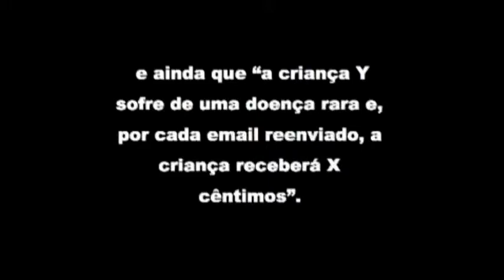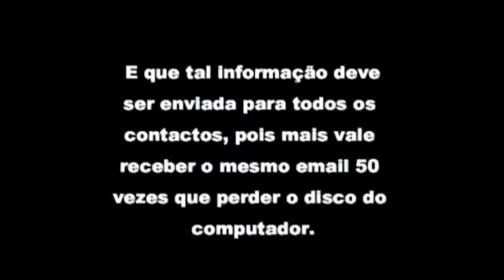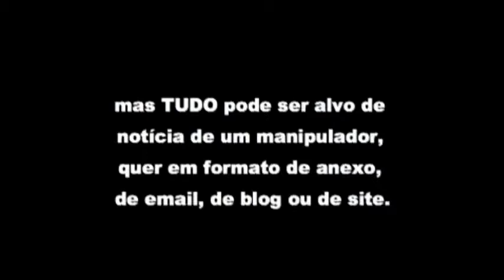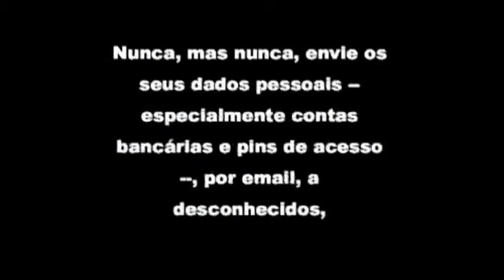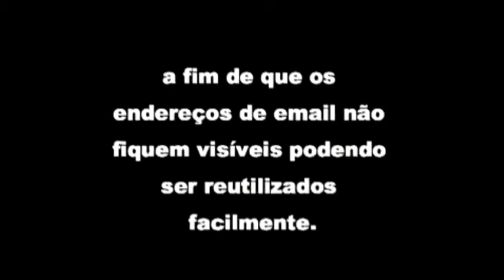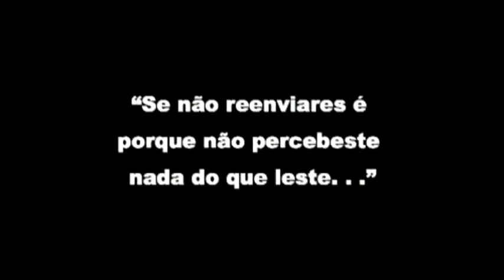Manipulaçao na net.